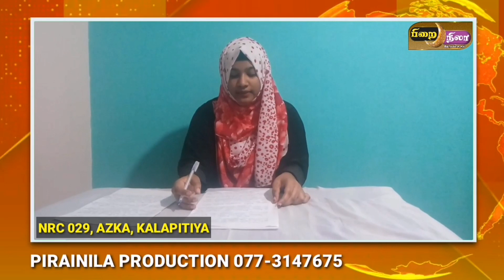NRC 029, AZKA, KALAPITIYA "PIRAINILA NEWS READING CHALLENGE SEASON 03"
பிறைநிலா ஊடக வலையமைப்பின் யூடியுப் தளத்திற்கு உங்களை அன்புடன் வரவேற்கின்றோம்.